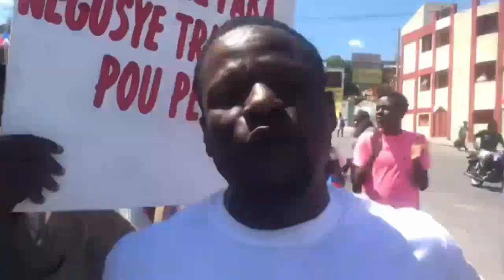Jounal San Frontyè 1er Mars 2021,DOSYE P JOVENEL MOISE La Pran Yon Lòt Dimansyon